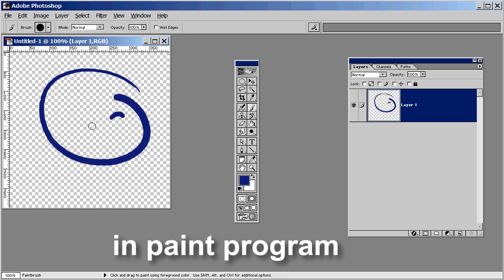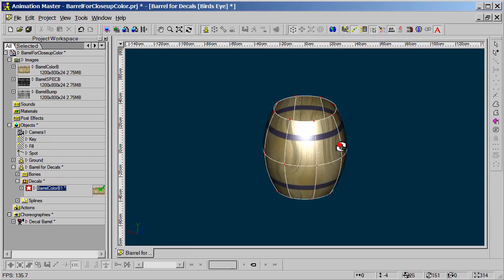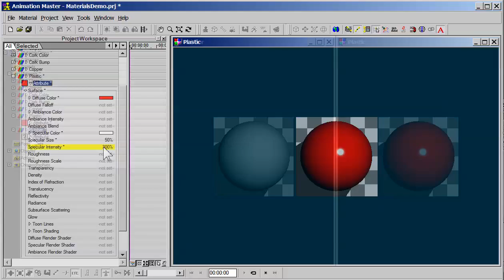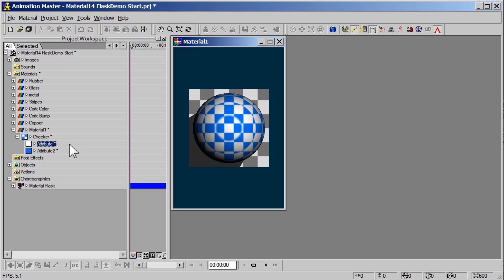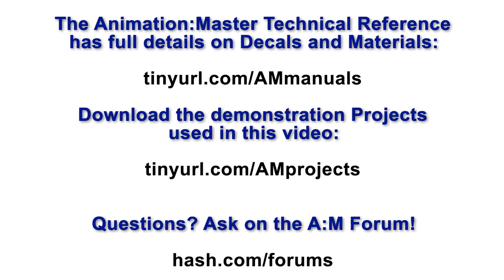Animation:Master Texturing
A brief overview of Decals and Materials in Animation:Master